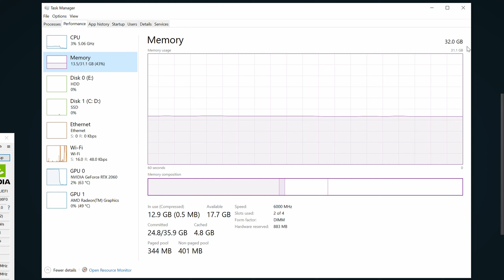Starfield on RTX 2060 6GB - Best settings for 4K *LOL🤣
NVIDIA RTX 2060 6GB : Starfield (2160p All Settings) Benchmark

🔰 Timestamp
00:00 - Intro
00:23 - Ultra
01:03 - High
01:44 - Medium
02:25 - Low
03:07 - Ultra + FSR 2
03:48 - High + FSR 2
04:29 - Medium + FSR 2
05:11 - Low + FSR 2

NVIDIA GPU
⭐RTX 3080 TI VULCAN OC

AMD GPU
⭐RX 6900 XT ASUS TUF